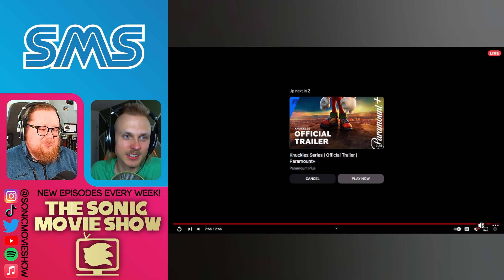Sonic Movie 3 Trailer Reaction And Discussion!!